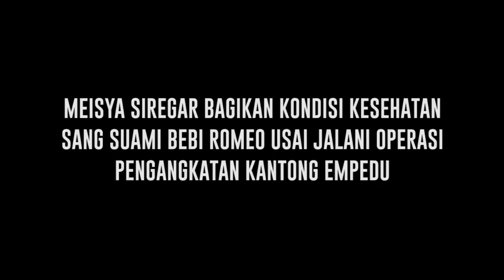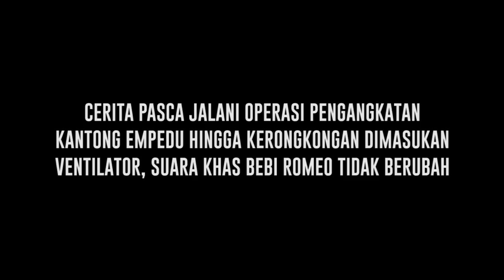Bebi Romeo Sering Langgar Aturan Pola Makan Sehat, Meisya Siregar Ungkap Kondisi Sang Suami Saat Ini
Kabar mengejutkan datang dari penyanyi Bebi Romeo yang baru saja menjalani operasi pengangkatan kantong empedu. Sang istri, Meisya Siregar, mengungkapkan jika kondisi suaminya sudah berangsur membaik. Tak hanya kondisinya yang kian membaik, Bebi Romeo pun juga beruntung lantaran dirinya tak harus kehilangan suara akibat Ventilator yang sempat dimasukan lewat kerongkongannya.